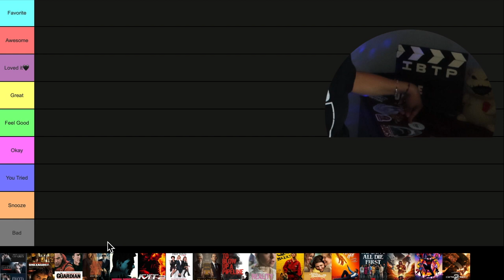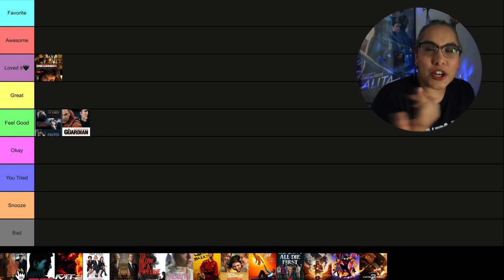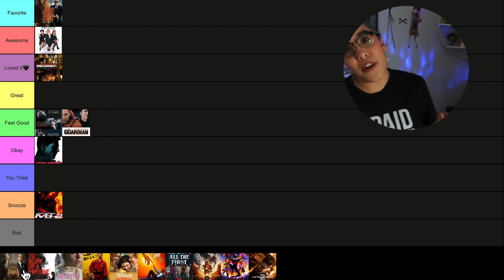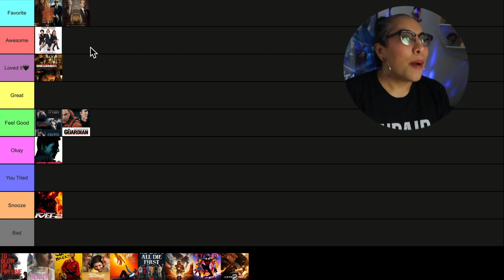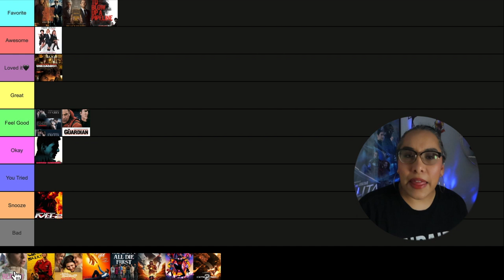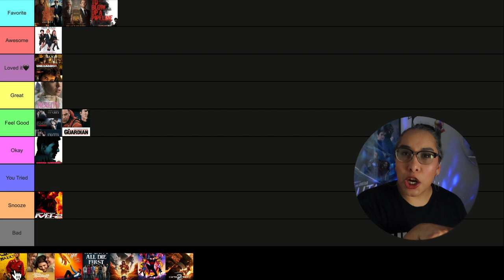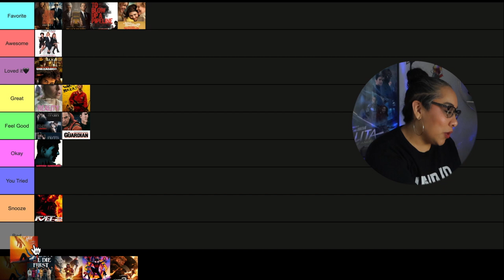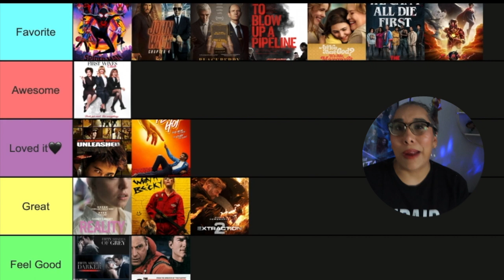June 2023 Movie Wrap Up Letterboxd 🍿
Let's rank everything I saw in June 2023.

0:00 - Intro
0:48 - Rewatches
4:14 - First time watches
13:17 - June 2023